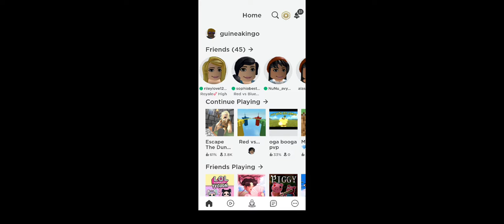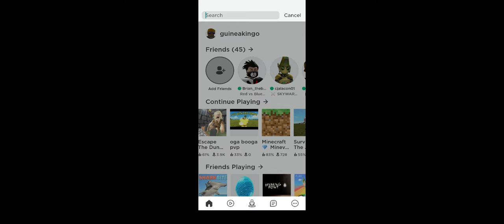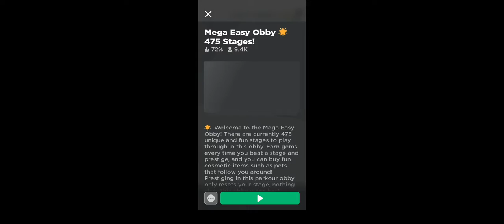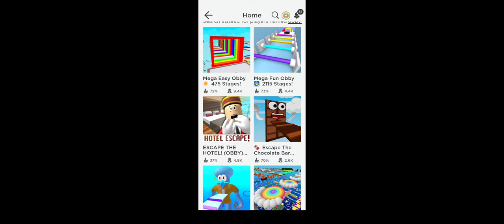Doing some obbys in roblox